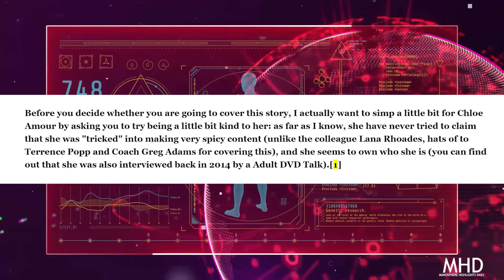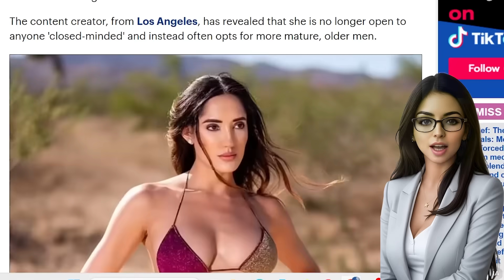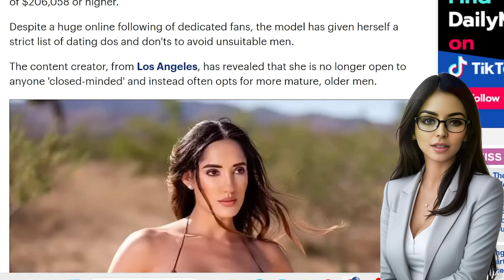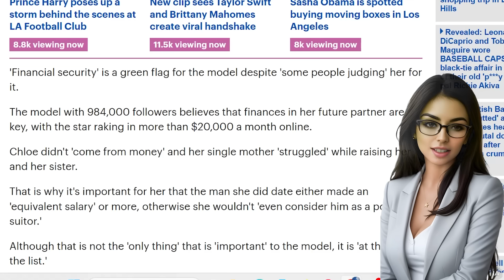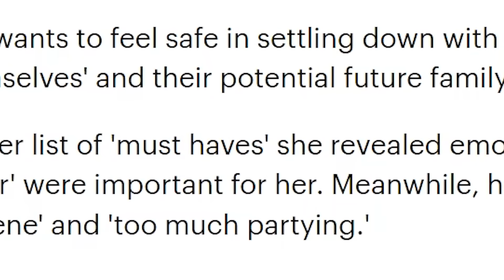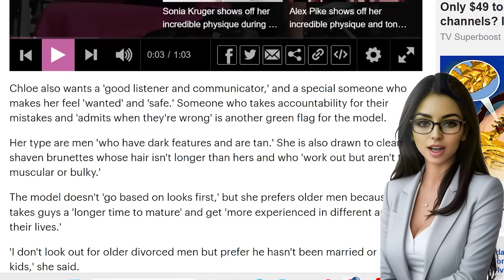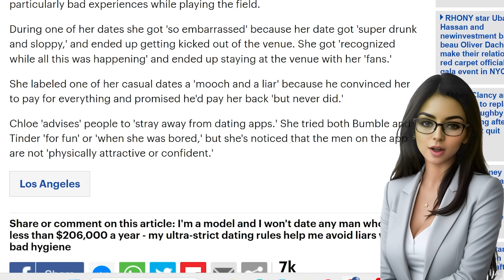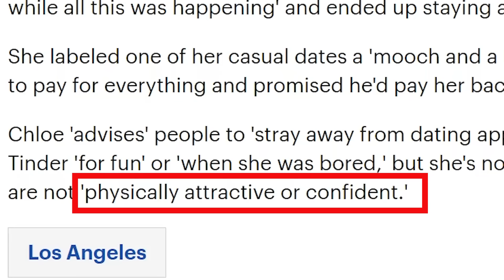Pronstar Chloe Amour Won't Date Any Man Who Earns LESS Than $206,000 a year | The Foolishness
Pronstar Chloe Amor Won't Date Any Man Who Earns LESS Than $206,000 a year? Modern Dating is confusing for men and women.